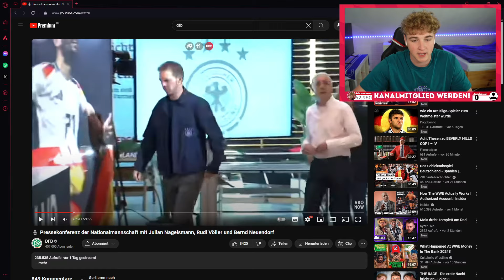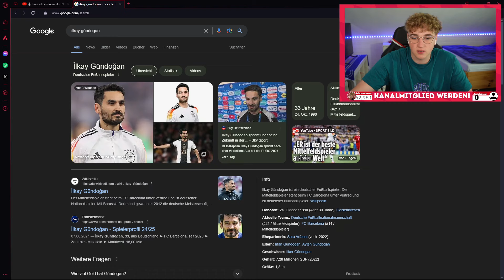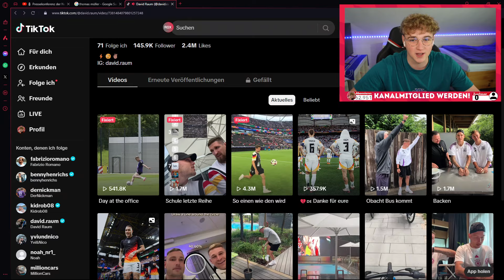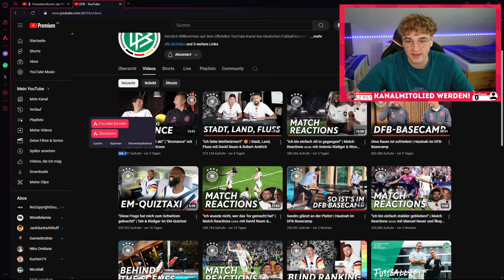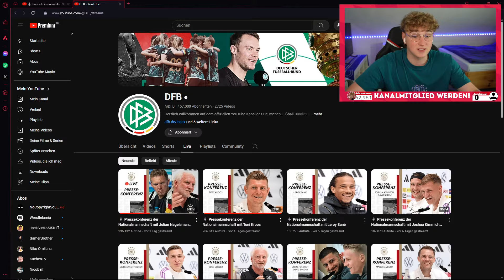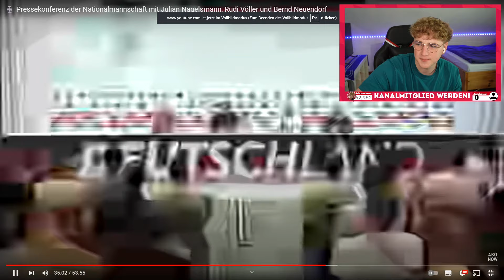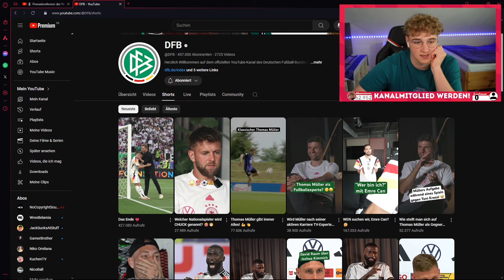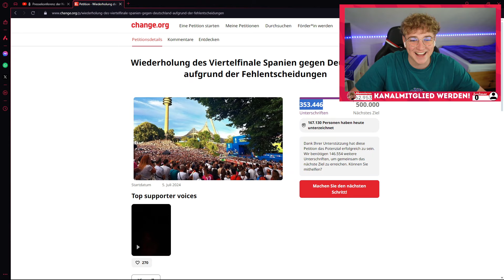Tränen bei Nagelsmann! DFB Abschluss PK nach EM Ausscheiden | Reaktion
Nach dem Aus der deutschen Nationalmannschaft bei der Europameisterschaft, gibt es emotionale Pressekonferenz von Julian Nagelsmann. Bei einigen Fragen sieht man die Tränen in den Augen von Julian Nagelsmann.